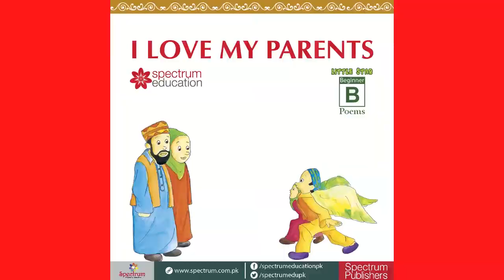I Love My Parents Poem